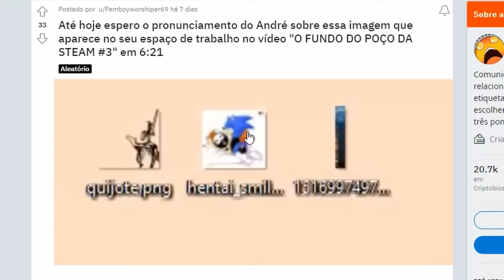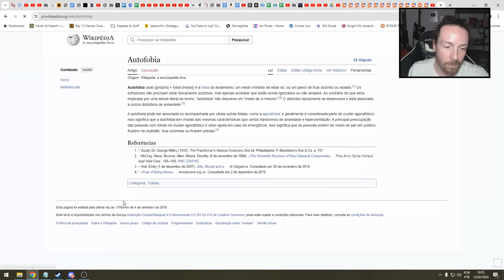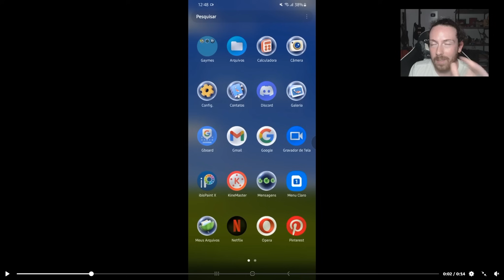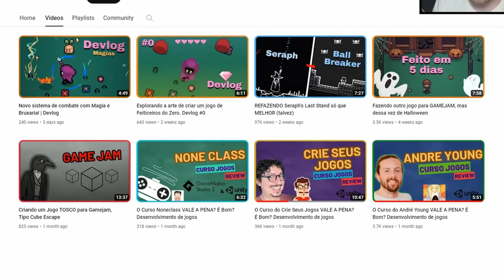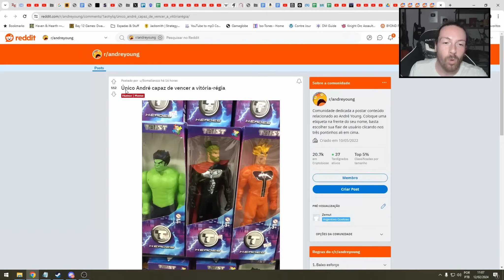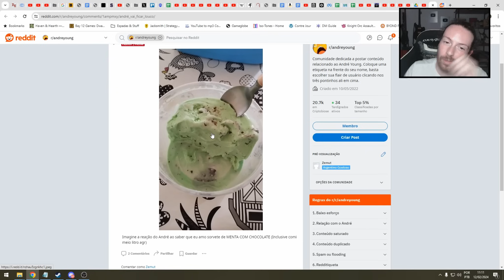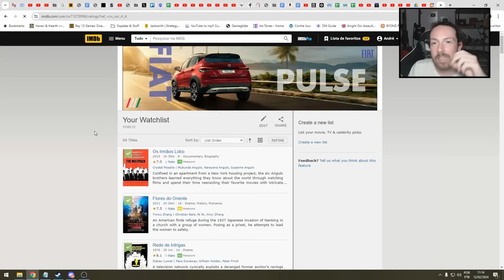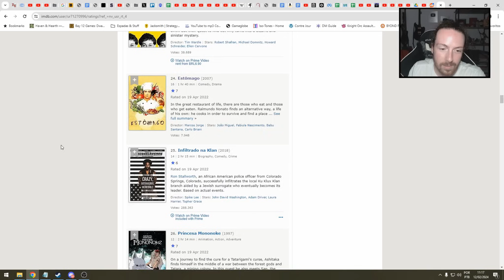Eu posso explicar essa imagem no meu PC...